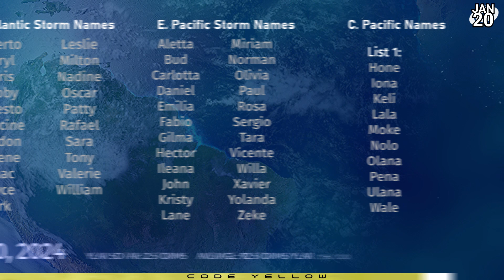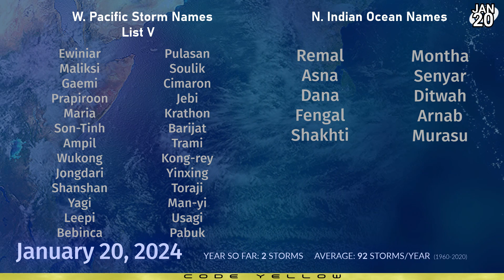Powerful Cyclone Threat building for Queensland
The tropics are remaining fairly active, with more potentially dangerous cyclones on the horizon. Already active are the remnants of Belal south of Rodrigues, Cyclone Anggrek west of the Cocos Keeling islands, a tropical depression over the Northern Territory of Australia, and an area of interest in the Coral Sea.

The Coral Sea system is raising eyebrows with its high potential threat - the GFS model currently indicates a borderline Category 5 storm on the Australian Scale near landfall in central Queensland next week. However, the track and intensity of this potential storm remains very uncertain, with ensembles currently split on whether it reaches land or curves out to sea. Confidence is a little higher on intensity, with a reasonable amount of certainty for a major storm that rapidly intensifies at some point at the weekend or early next week.